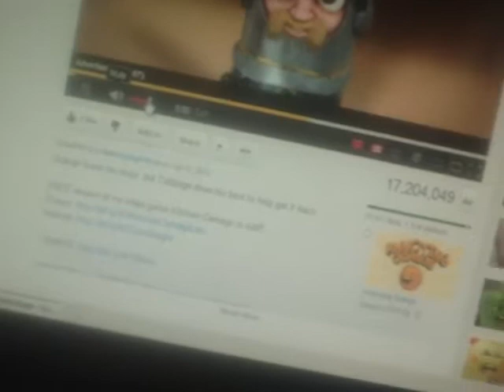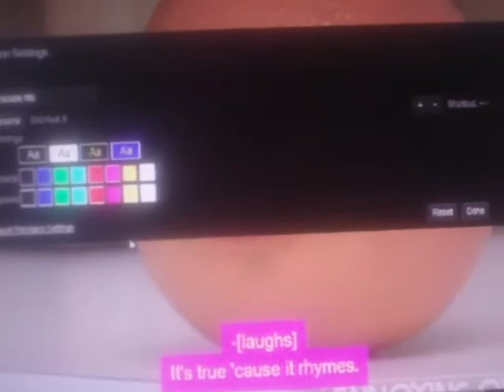Excess Madden Part 2